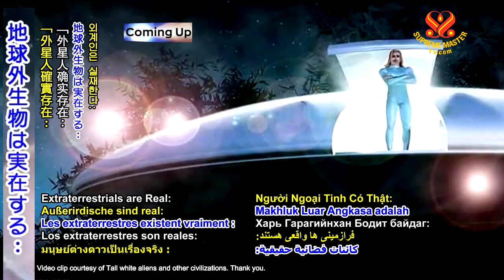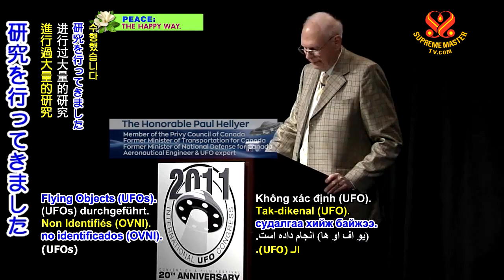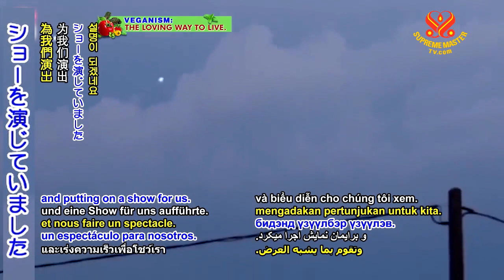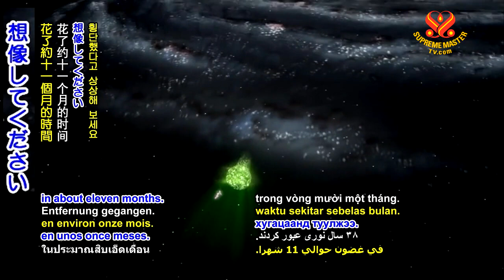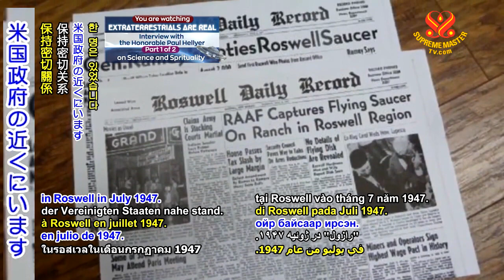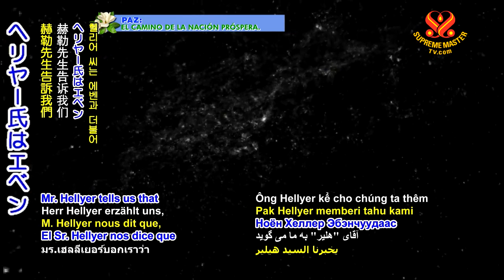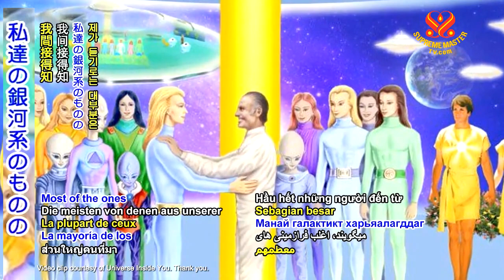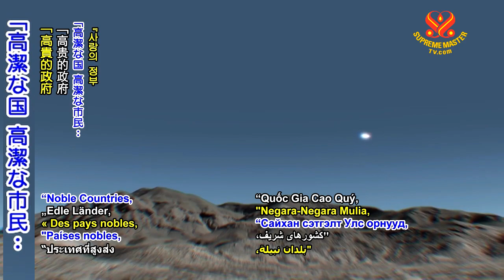p1of2_地球外生物は実在する： ポールヘリヤー閣下との インタビュー 全２回の前編(0566 SS )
要約
地球外生物は実在する： ポールヘリヤー閣下との インタビュー 全２回の前編